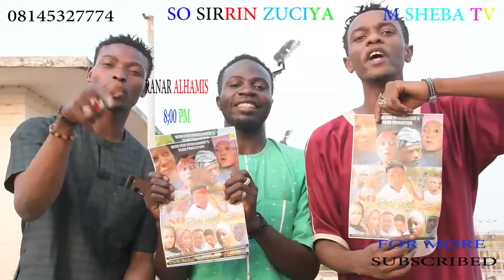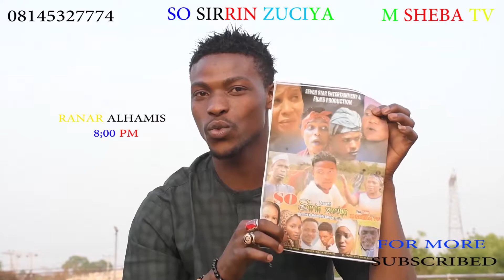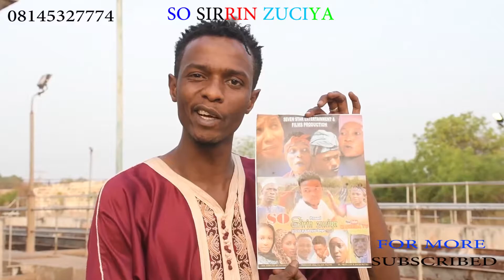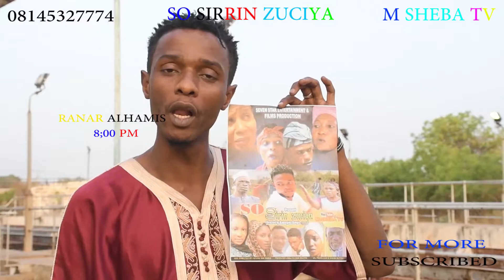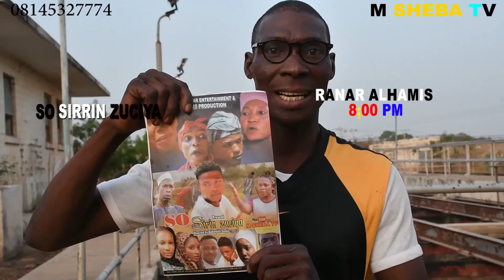TOFA WAI MEYAKE FARUWA TSAKANIN JAJAYE DA M SHEBA DA DAN BASI DA AMATULLAH DA M KILLER AYIDAI MUGANI